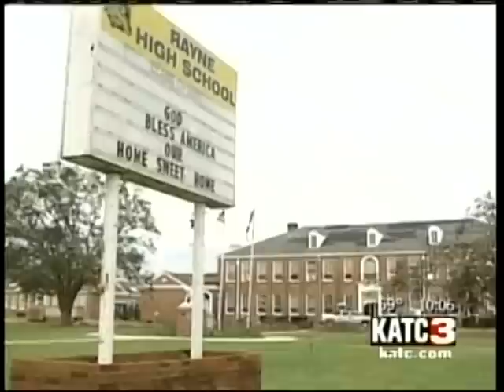Rayne Tornado - Spot News